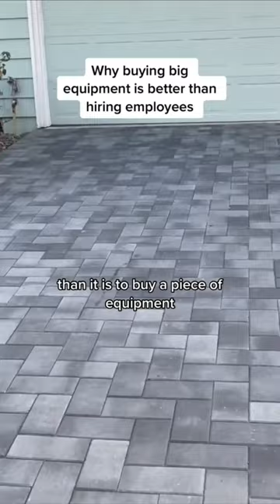This is why you’re a failure…